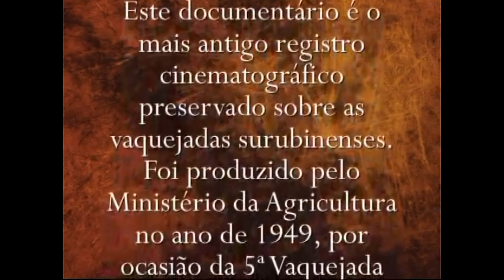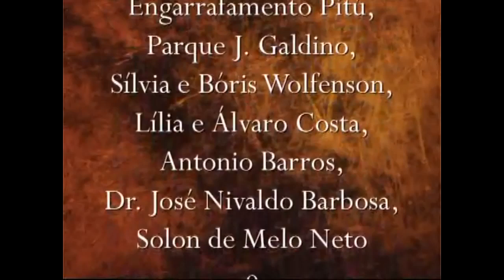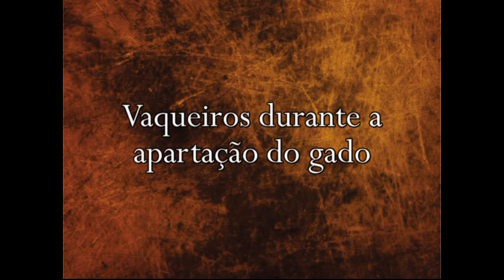IMAGENS RARÍSSIMAS DE SURUBIM,1949.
Um filme em 35 mm da Capital da Vaquejada que era exibido no cinema de Surubim  ( Cine Teatro Capitólio ).  Confira a bucólica Surubim dos anos 40 e corrida do boi na 5ª Vaquejada de do município, em 1949.
O local dessa vaquejada foi em frente a antiga Rua João Pessoa, hoje Rua Estácio Coimbra, Rua Jerônimo Heráclio e Rua Manoel Lourenço.